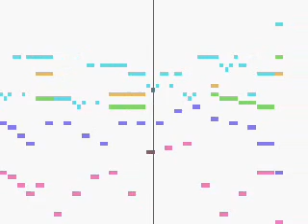Bachelor's Button - Ragtime Arrangement for Wind Quintet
This is an arrangement I made of "Bachelor's Button - Ragtime Intermezzo" for wind quintet.
The original version was written for piano by W. C. Powell (William C. Polla) in 1909.
This version features the melody alternating between clarinet, flute, oboe, and horn.  The bassoon holds a steady and fun bassline, and the other instruments join in on the upbeats when not carrying the melody.

The sound file in this video is an electronic reproduction of what the piece is supposed to sound like, although I am hoping to obtain a live recording in the future.  The instrument parts are represented on the "piano roll" as follows:

flute - orange
oboe - green
clarinet - blue
French horn - purple
bassoon - pink

to order sheet music and hear additional compositions and arrangements.

Created with Finale, Music Animation Machine, CAM Studios, and Windows Movie Maker